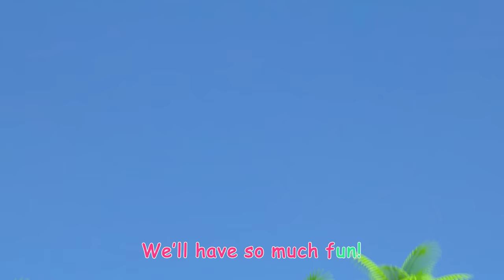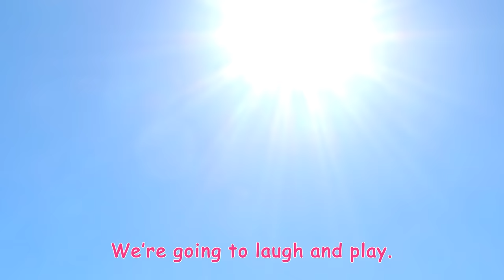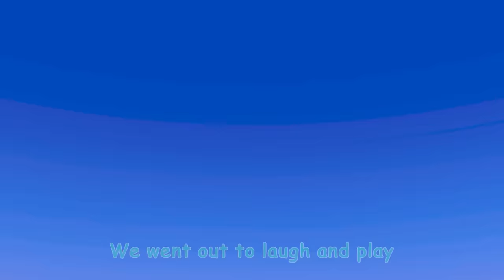Mix - Wheels on the Camper Van + More Summer Songs | Best Cars & Truck Videos for Kids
The wheels on the camper van go round and round! To the tune of “Wheels on the Bus,” JJ’s family rolls into the campsite for their big family vacation. Through 8 verses, we see a different feature of the van in use as they have a perfect weekend together.

0:00 Wheels on the Camper Van
2:44 Play Outside - Beach
5:21 Playdate With Cody

Lyrics:
VERSE 1
The wheels on the camper go,
Round and round.
All through the camp!

VERSE 2
The doors on the camper go,
Open and shut.

VERSE 3
The wipers on the camper go,
Swish, swish, swish..

VERSE 4
The lights on the camper go,
Blink, blink, blink.

VERSE 5
The beds in the camper go,
Slide, slide, slide,
Slide, slide, slide,
Slide, slide, slide.
Slide, slide, slide.

VERSE 6
The awning on the camper goes,
Up and in,
Up and in,
Up and in.
Up and in.

VERSE 7
The kitchen on the camper goes,
Out the back,
Out the back,
Out the back.
Out the back.

VERSE 8
Round and round.

Join JJ, Baby John, Blippi and their friends to explore the best trucks and cars for kids in these playtime adventures!